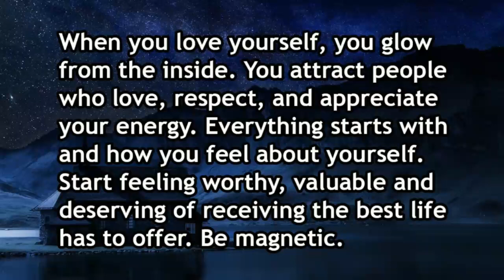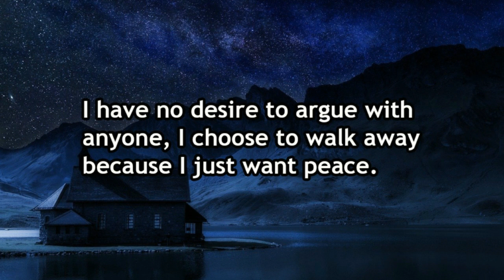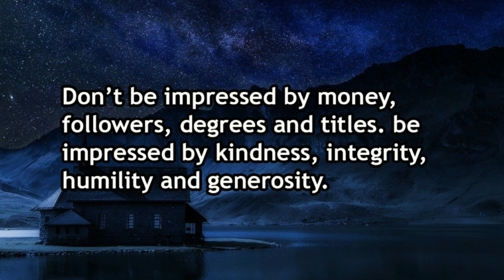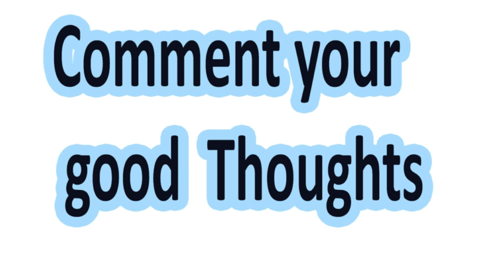Don't tell anyone what you are doing...life lesson.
Personal Development
Internet marketing & Business
Spirituality and Esoterics
Fitness & Health
($)- Advanced bodybuilding program featured in movies incl. * inc

This channel/videos  is about Motivation inspiration and spiritual awakening videos. I use quotes or lines of speeches of famous or successful people to motivate or inspire the people. I also upload the video regarding Self-love, self-knowledge or Motivate then to fight from the low situations in life. .  I also want to contribute from my side to help people in the fight from depression, anxiety, fear, loneliness, hopelessness, low self-esteem, Low confidence and feeling worthless. My channel will help people to know themselves, discover there self-worth, Fight from negative situations come back in life and ready to fight, Beliving in themselves that they can also be successful, live there dream life, fulfill all their dream. Helping People to recognize there dream and self-potential and finally become successful